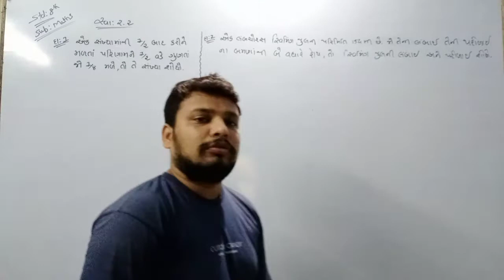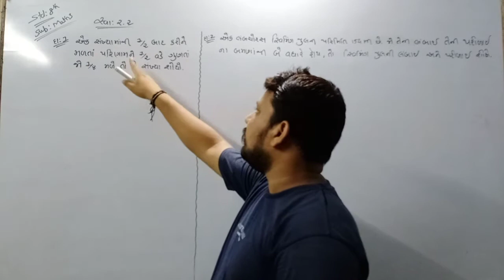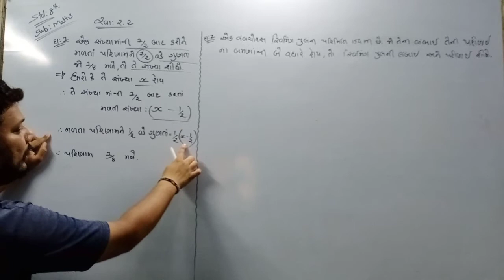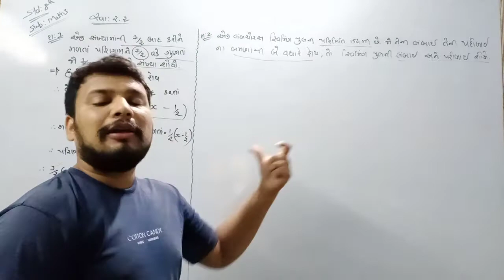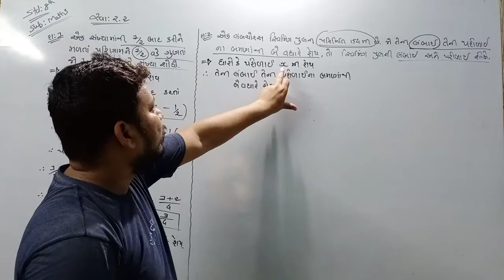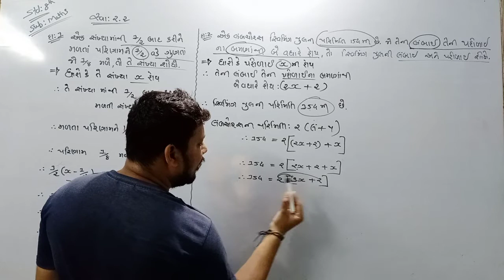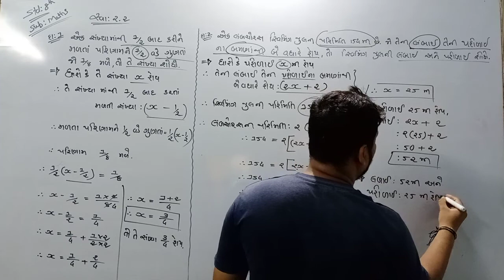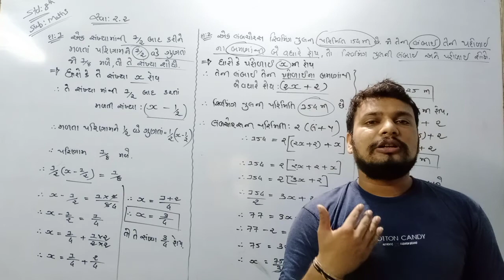09/07/2020; STD-8, MATHS (chapter-2)